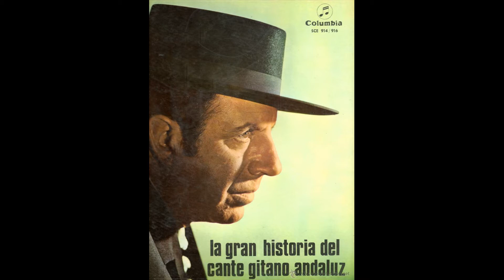Antonio Mairena - No tiene comparación (Cantiñas de Cádiz)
Extraido del lp
Año: 1966
Guitarras: Melchor de Marchena y Niño Ricardo